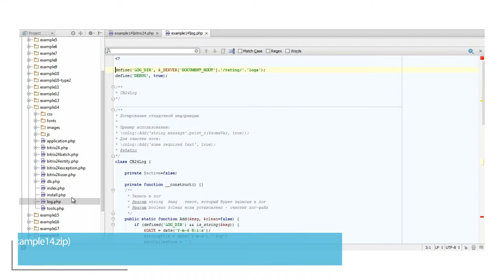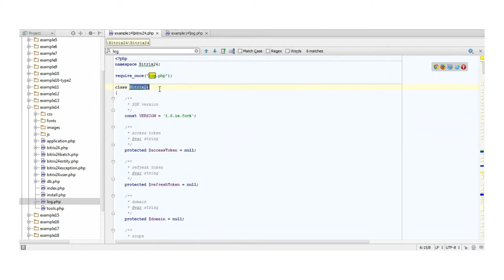4. Урок-Приложения 2-го типа - Логирование запросов, видео 4/4